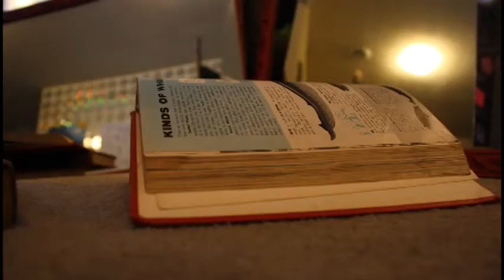The Story of the Dancing Books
Here is my second stop motion film I have made.  It is just some fun with books and mirrors.